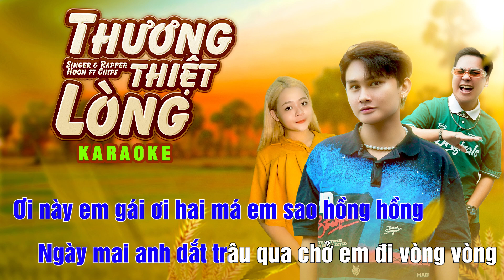KARAOKE THƯƠNG THIỆT LÒNG - HOON X CHIPS || PROD BY SINKRA